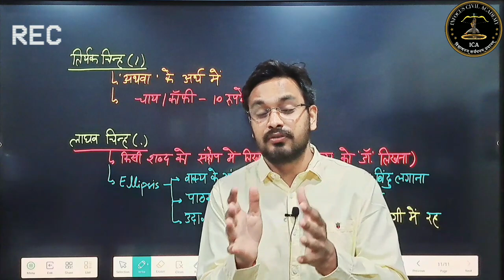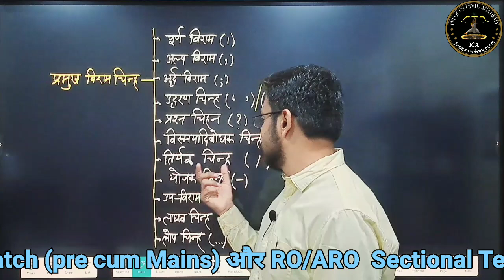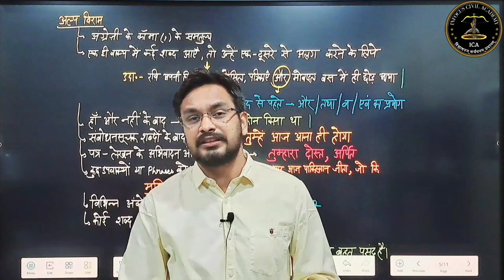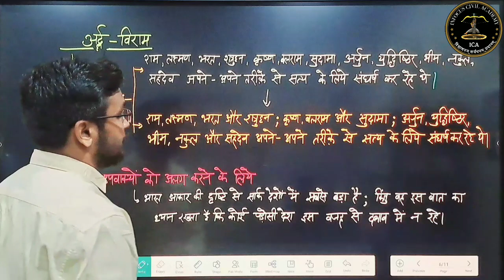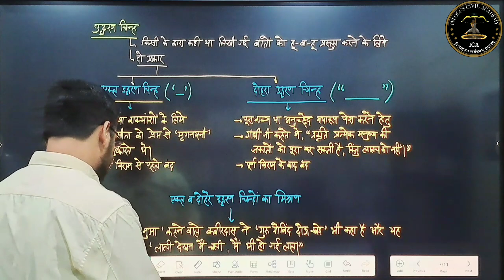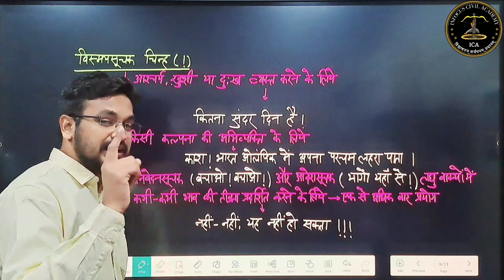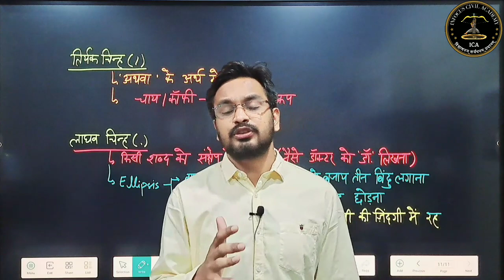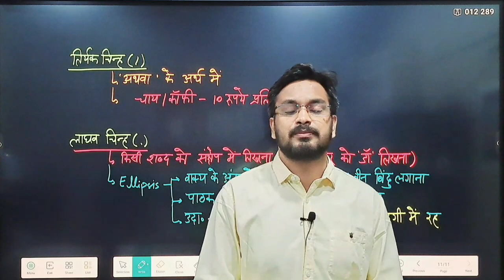UPPCS/RO-ARO/BEO|| निबंध के लिये ज़रूरी||ये गलतिया कभी न करें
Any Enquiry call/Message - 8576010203